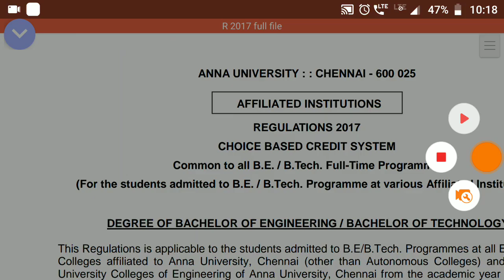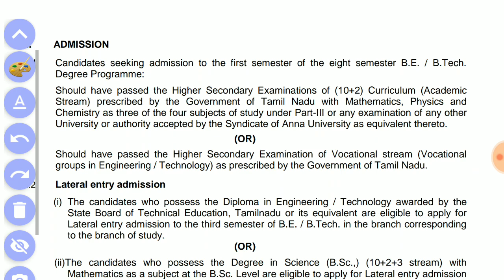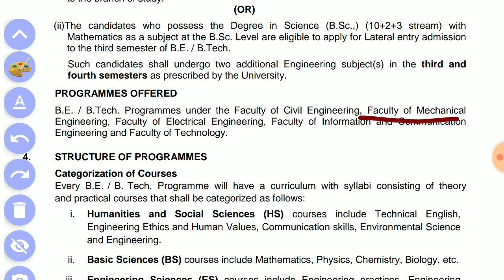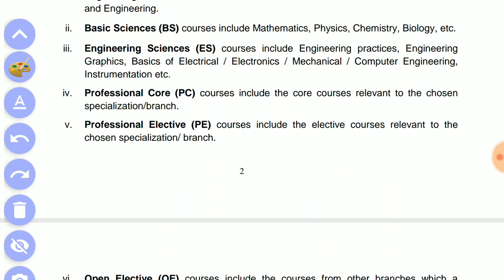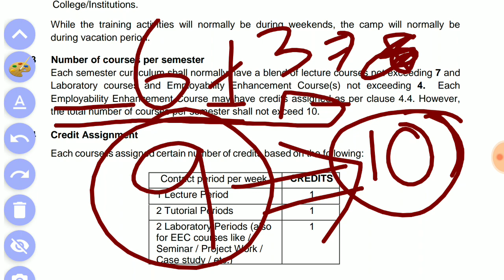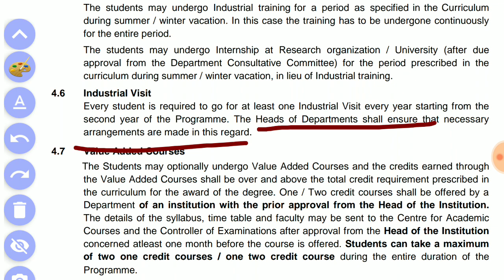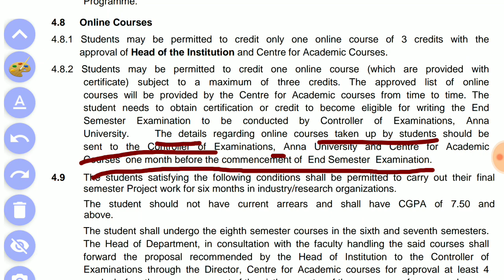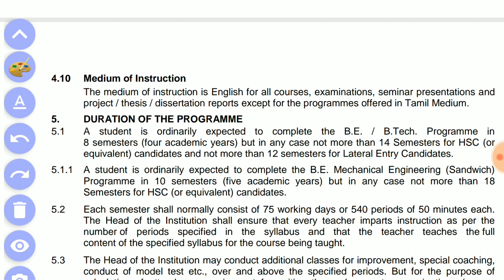R2017 - PART 1 | ANNA UNIVERSITY| R 2017| DHRONAVIKAASH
In this video admission and structure of BE program has been explained.